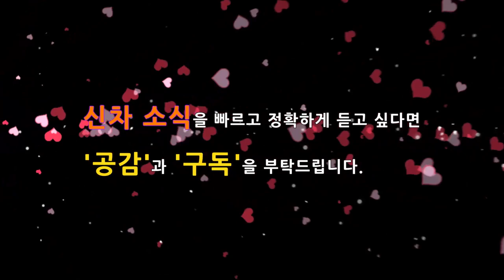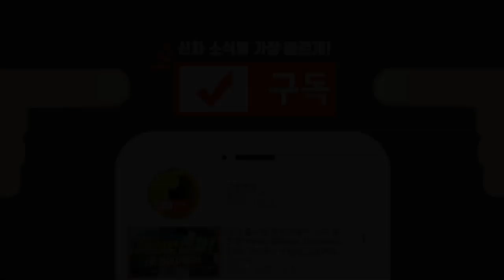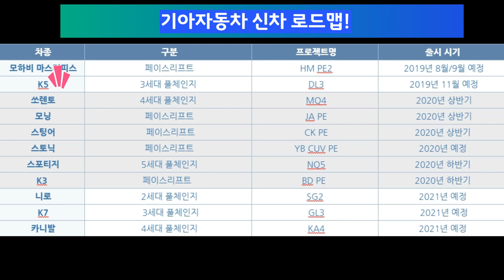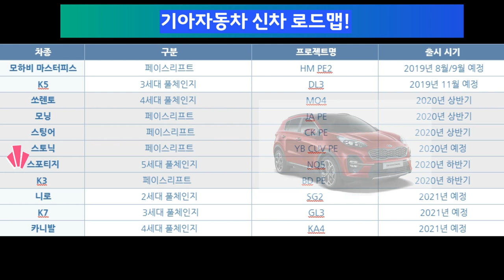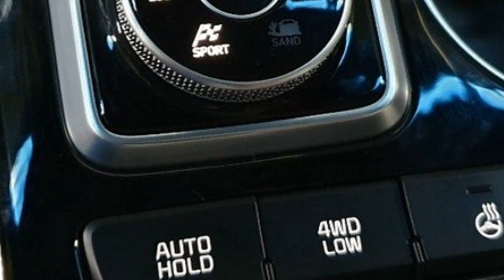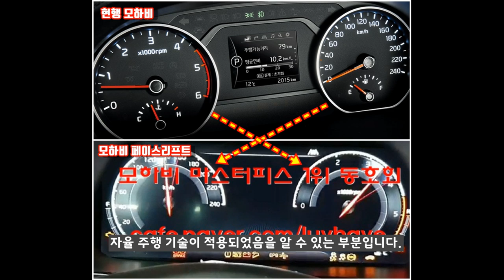2부! 내년에 출시될 기아자동차 신차 출시 로드맵! 모하비 마스터피스! K5 풀체인지! 쏘렌토 풀체인지! 모닝! 스토닉! 스팅어! 스포티지! K3! 니로! K7! 카니발 풀체인지!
올해에도 다양한 신차가 출시되면서 즐거운 시간을 보낸 것 같습니다.

지난 1부에서는 2020년인 내년에 출시될 현대자동차의 신차를 살펴봤습니다.

올해 하반기 부터 그랜저 IG, I30, 코나, 싼타페, 투싼, 아반떼, 경형 SUV, 스타렉스, 그랜저가 2022년까지 출시될 예정입니다.

이번 영상에서는 현대자동차의 신차를 중심으로 새롭게 출시될 차량을 살펴보겠습니다.